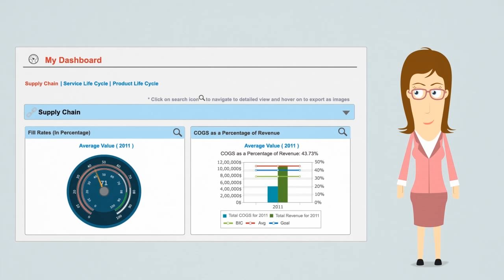Touchstone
HCL's own IP TOUCHSTONE initiates all types of transformation initiative in any organization. It measures and benchmarks all important metrics and sets the area and direction of transformation. TOUCHSTONE is a platform independent , web-based IP which can capture data from multiple systems and calculate important process KPIs to report them. The KPIs are defined as per the globally accepted Supply Chain Council  definitions (SCOR, DCOR, CCOR) It also has a repository of Industry Benchmark values  sourced from APQC (American Productivity and Quality Center) for various micro-verticals within Manufacturing. The KPIs can be benchmarked against industry to showcase whether the processes are in leader category or laggards category and establish the direction of transformation.